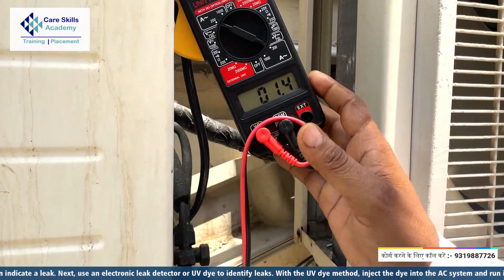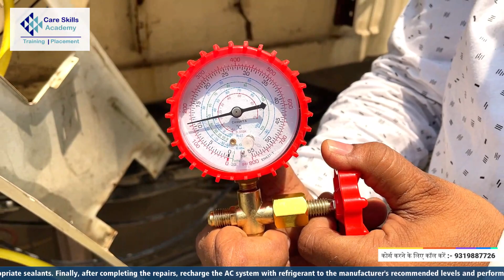Voltas AC Gaś Charging Training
The AC repairing course at CARE SKILLS ACADEMY Pvt Ltd in Noida includes both electrical and mechanical aspects of air conditioner maintenance and repair. Here’s an overview of what a comprehensive mechanical AC repairing course might cover and why it’s important for students:

Course Details

Curriculum:
1. **Fundamentals of Air Conditioning**:
   - Understanding the principles of refrigeration and air conditioning.
   - Introduction to various types of AC systems (window, split, central).

2. **Mechanical Components of AC Systems**:
   - **Compressors**: Types, working principles, and common issues.
   - **Condensers and Evaporators**: Function, maintenance, and troubleshooting.
   - **Expansion Devices**: Types and roles in the refrigeration cycle.
   - **Refrigerants**: Types, handling, and environmental impact.

3. **Installation and Setup**:
   - Proper installation techniques for different types of AC units.
   - Alignment, leveling, and secure mounting.
   - Connecting refrigerant lines and electrical wiring.

4. **Maintenance and Servicing**:
   - Regular maintenance practices, including cleaning filters, coils, and fins.
   - Checking and refilling refrigerant levels.
   - Lubricating mechanical parts.

5. **Troubleshooting and Repair**:
   - Identifying and diagnosing mechanical failures.
   - Repairing or replacing faulty components like fans, motors, and compressors.
   - Leak detection and repair.

6. **Safety Practices**:
   - Safe handling of tools and refrigerants.
   - Understanding and adhering to safety regulations and standards.

7. **Use of Tools and Equipment**:
   - Proper use of tools like manifold gauges, vacuum pumps, leak detectors, and more.
   - Training on specialized equipment for diagnostics and repairs.

Duration:
- Typically ranges from a few weeks to several months, depending on the course's depth and comprehensiveness.

Certification:
- Students receive a certification upon successful completion, which is valuable for employment.

### Importance for Students

1. **Comprehensive Skill Set**:
   - The course provides a well-rounded skill set, covering both electrical and mechanical aspects of AC repair.

2. **Employment Opportunities**:
   - Graduates can find employment with HVAC companies, maintenance services, and as independent contractors.

3. **Industry Demand**:
   - With the increasing use of air conditioning, there is a growing demand for skilled AC technicians.

4. **Practical Experience**:
   - Hands-on training ensures that students are job-ready, with real-world skills and experience.

5. **Career Advancement**:
   - Certified technicians have better opportunities for advancement and higher earning potential.

6. **Entrepreneurial Opportunities**:
   - The skills gained can be the foundation for starting a personal AC repair and maintenance business.
 Conclusion

The mechanical AC repairing course at CARE SKILLS ACADEMY provides valuable training that prepares students for a successful career in the HVAC industry. It covers essential knowledge and hands-on experience, ensuring students are equipped to handle various challenges in AC repair and maintenance. Voltas AC Gaś Charging Training